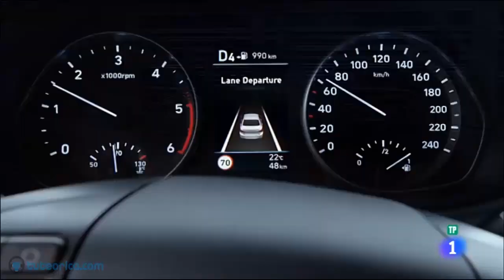Importancia de mantener limpio el parabrisas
Fragmento del programa de RTVE "Seguridad Vital"